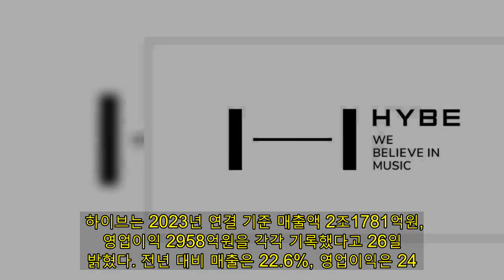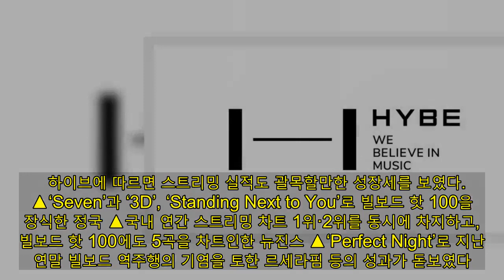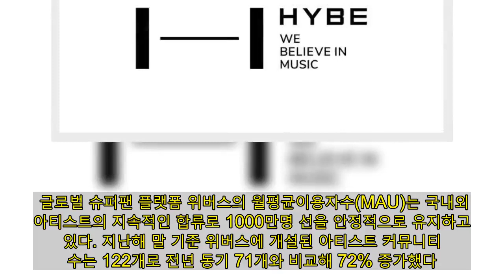"BTS∙세븐틴 견인" 하이브, ‘엔터 최초’ 매출 2조 등극…영업이익도 사상 최대 [공식]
[OSEN=최이정 기자] 하이브가 대한민국 엔터테인먼트 기업 최초로 연매출 2조 고지에 올랐다. 확고히 자리잡은 멀티 레이블 시스템을 기반으로 음반원, 공연 부문에서 폭발적인 성장세를 구가한 결과라는 평이다. 하이브는 2023년 연결 기준 매출액 2조1781억원, 영업이익 2958억원을 각각 기록했다고 26일 밝혔다. 전년 대비 매출은 22.6%, 영업이익은 24.9% 신장한 수치로 매출액과 영업이익 모두 사상 최대치다. 지난 3개년 연평균 성장률(CAGR)은 매출 31.7%, 영업이익 24.7%다. 방탄소년단 멤버들의 눈부신 활약과 K-팝 아티스트 앨범 판매 신기록을 수립한 세븐틴이 실적을 견인했다. 2년차로는 역대급 성적을 보인 뉴진스와 본격 월드투어에 나선 르세라핌 등도 성장에 가속도를 붙였다 하이